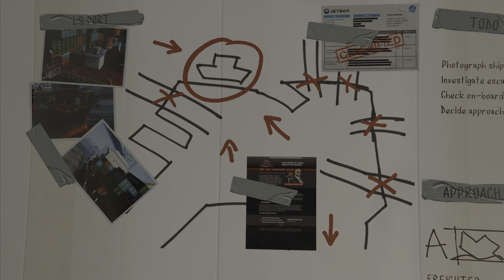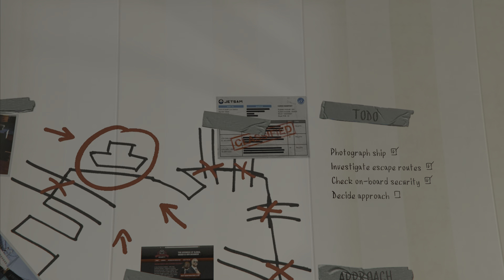GTA V | SCOUTING THE PORT (PS5)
Grand Theft Auto V is a 2013 action-adventure game developed by Rockstar North and published by Rockstar Games. It is the seventh main entry in the Grand Theft Auto series, following 2008's Grand Theft Auto IV, and the fifteenth instalment overall. When a young street hustler, a retired bank robber and a terrifying psychopath find themselves entangled with some of the most frightening and deranged elements of the criminal underworld, the U.S. government and the entertainment industry, they must pull off a series of dangerous heists to survive in a ruthless city in which they can trust nobody, least of all each other.  Experience the interwoven stories of Franklin, Michael and Trevor in the sprawling open world of Los Santos and Blaine County - now available for PS5 with stunning new visuals, faster loading, adaptive triggers, haptic feedback, Tempest 3D audio and more.